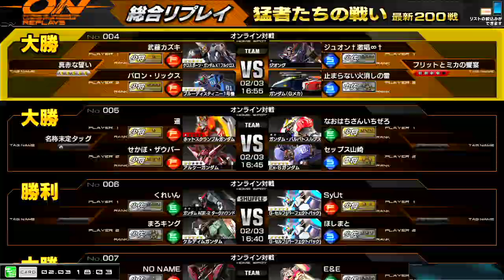【青い稲妻が攻める！！！】少将 ★15 ブルーディスティニー1号機【高画質 EXVSMBON 機動戦士ガンダム マキブオン 猛者たちの戦い EXVSMBON総合リプレイ】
猛者たちの戦い
歴戦の猛者による戦い！！！！！